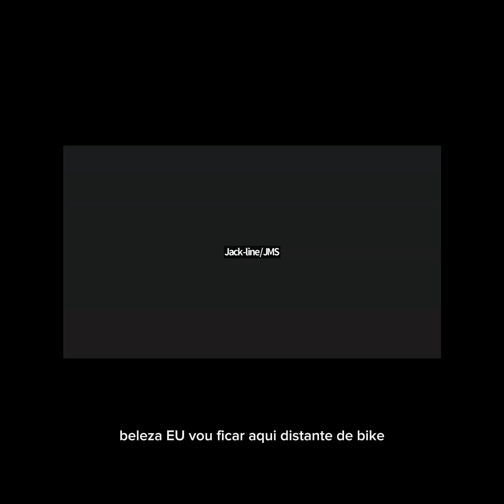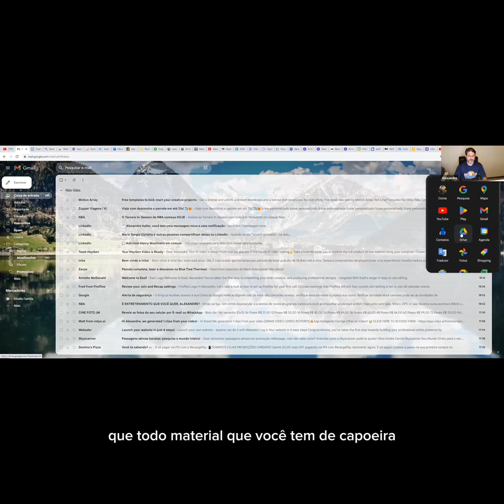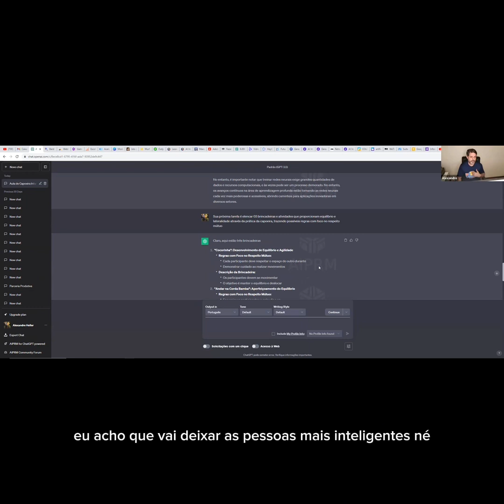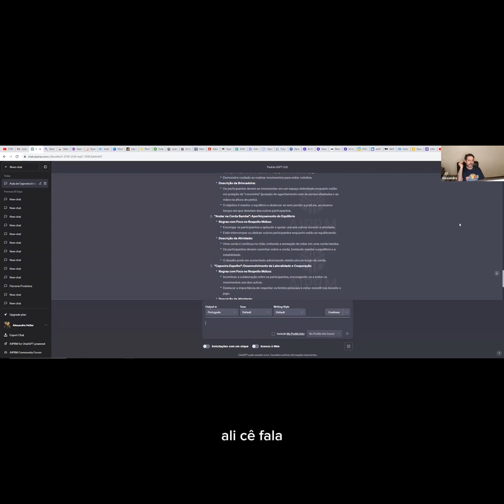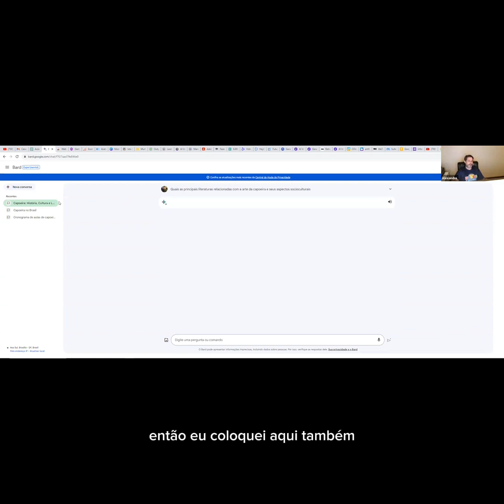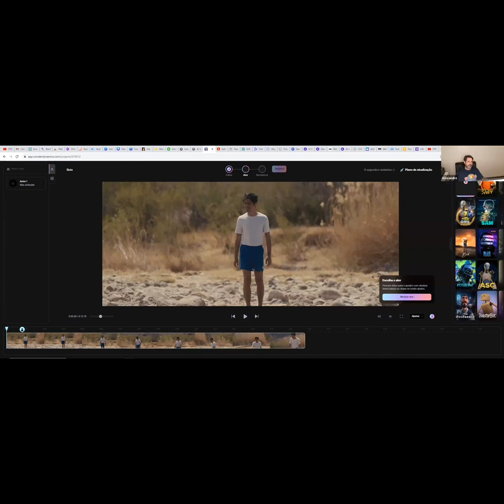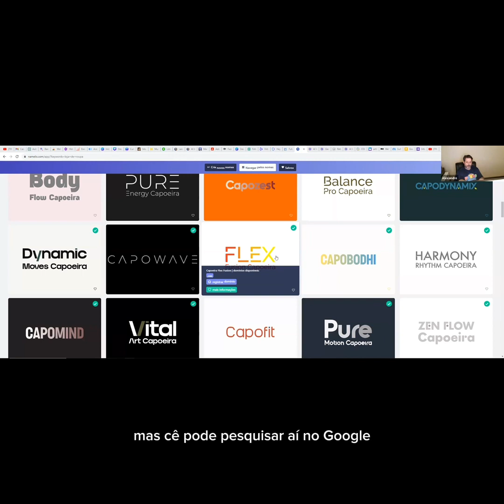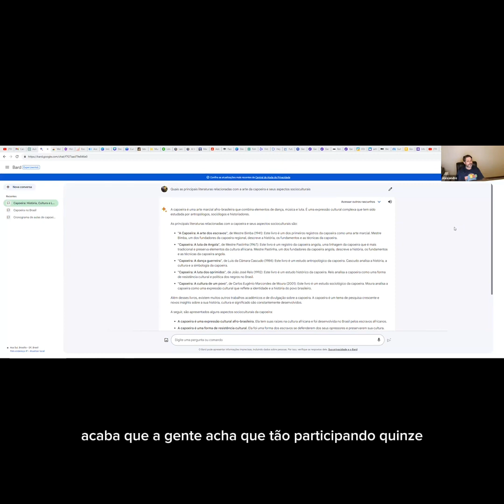Formação continuada AEIOU 2 - AI.A e as Tecnologias Online como ferramenta na Evolução Profissional